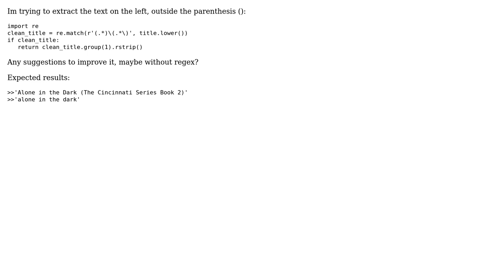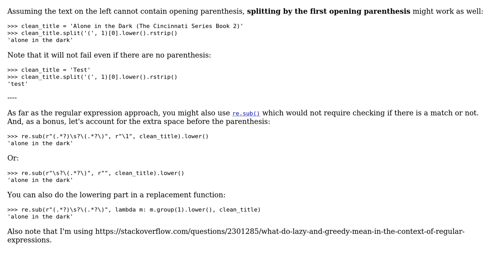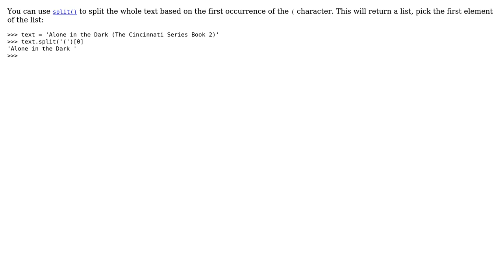Code Review: Extract left text outside the parenthesis if any (2 Solutions!!)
Code Review: Extract left text outside the parenthesis if any

With thanks & praise to God, and with thanks to the many people who have made this project possible! | Content (except music & images) licensed under CC BY-SA | Music | Images & others | With thanks to user gogasca user Billal Begueradj user alecxe and the Stack Exchange Network Trademarks are property of their respective owners. You are responsible for your own actions.